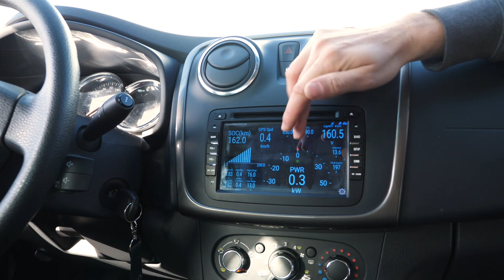Loganul Electric, cateva date tehnice